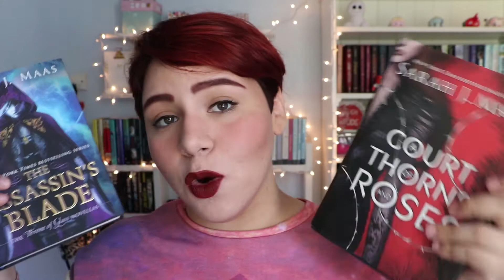Feyre Vs. Celaena - Discussion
MY REVIEWS
*A Court of Thorns and roses